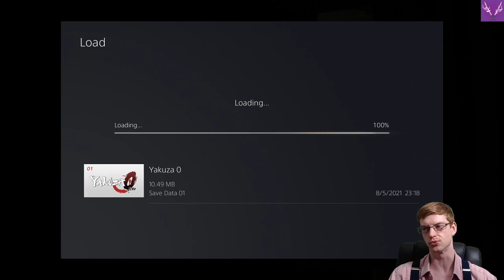BACCHUS TIME!!! | Yakuza 0 [100%][Legend][PS5] | Ep. 27